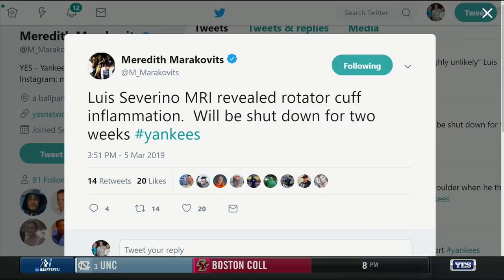Luis Severino shut down with rotator cuff inflammation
Yankees ace Luis Severino will be shut down for two weeks after an MRI revealed inflammation in his rotator cuff.